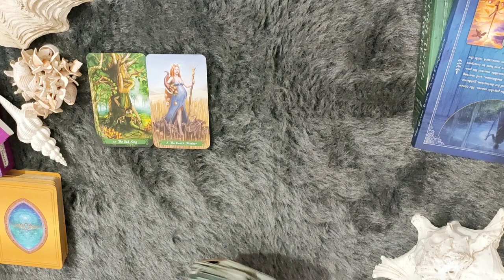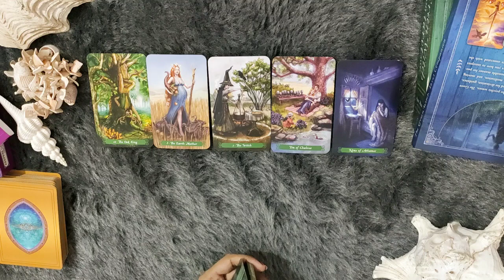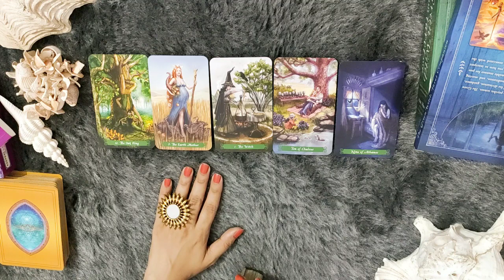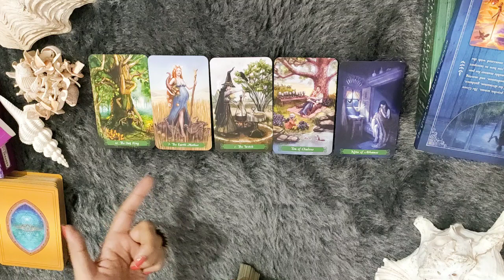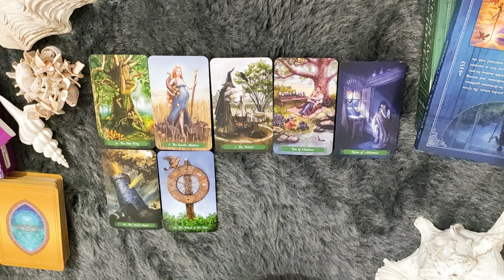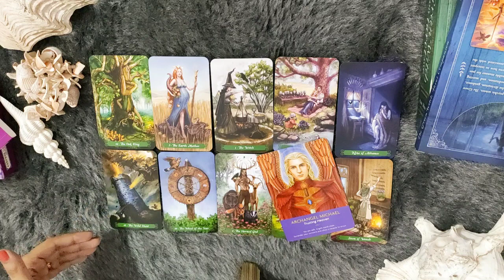*GEMINI/MITHUN RASHI- 8-14 JULY LOVE READING*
janiye kya hai apke liye in love from 8-14 JULY.